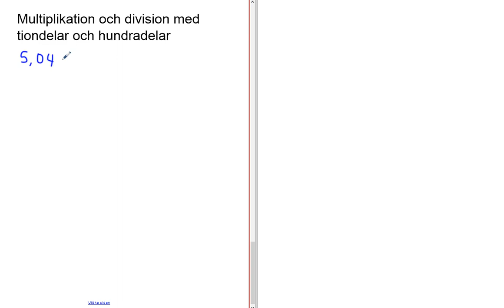Genomgång av Matematik 5000 1b Kapitel 1 Multiplikation och division med tiondelar och hundradel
Genomgång av Matematik 5000 1b   Kapitel 1   Multiplikation och division med tiondelar och hundradel      Besök gärna min google site för mer matte videoklipp :